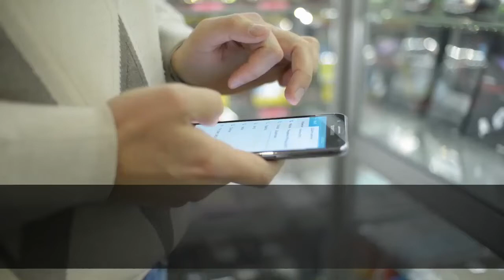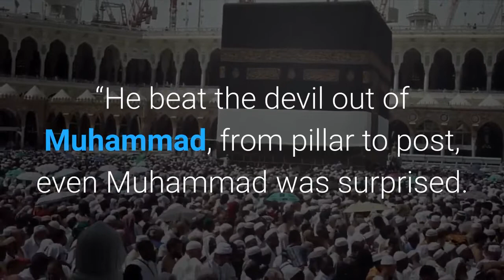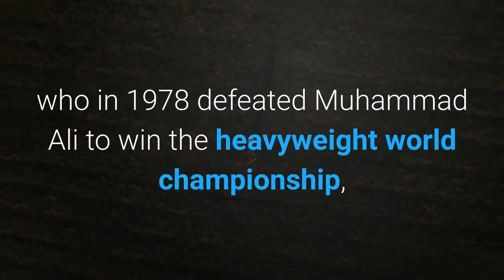Leon Spinks former heavyweight boxing champ dies at 67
Let friends in your social network know what you are reading aboutSpinks died Friday night near his home in a Henderson, Nev. hospital after battling with prostate cancer for several years. A link has been posted to your Facebook feed. Boxing legend Leon Spinks died at the age of 67 on Friday night in a Henderson, Nevada, hospital near his home after battling with prostate cancer for several years, according to family friend Joe Bernal. Spinks served in the Marine Corps before he rocketed to international fame in 1978 when he beat Muhammad Ali in a split decision to earn the undisputed world heavyweight title in what was considered one of the biggest upsets in boxing history.“It was considered a mere joke, ’’ fellow boxing great George Foreman told USA TODAY Sports when reflecting on that historic bout. “Why in the world would they put (Spinks) in the ring with Muhammad Ali with such a short boxing career?“He beat the devil out of Muhammad, from pillar to post, even Muhammad was surprised.“(Spinks) was legitimate, and he has his rightful place in the history of heavyweight boxers. ’’Spinks' gap-toothed smile became his trademark as he burst on the scene as an amateur. Fighting alongside his brother Michael and a charismatic light welterweight by the name of Ray Leonard, they became most successful U. S. Olympic boxing team in history. Former boxing champion Leon Spinks is shown at his home in Henderson, Nevada in July 2015. (Photo: Chase Stevens, USA TODAY Sports)All three fighters won gold at the 1976 Summer Games, as did countrymen Howard Davis and Leo Randolph. Teammates Charles Mooney won silver and John Tate bronze. Fresh off his Olympic success, Leon Spinks turned professional the following year. In just his eighth pro bout, he squared off against the legendary Ali for the undisputed heavyweight title. Spinks, then 24, pulled the upset in a split decision to win the title. However, he lost a rematch with Ali seven months later by unanimous decision. He had one more heavyweight title fight – in 1981 – but lost to Larry Holmes in a third-round TKO. Spinks retired in 1995 with a record of 26-17-3. He was named to the Nevada Boxing Hall of Fame in 2017. REWIND: Spinks fought cancer like an opponent in the ringLeon Spinks, who in 1978 defeated Muhammad Ali to win the heavyweight world championship, is fighting prostate cancer that has spread to his bones.